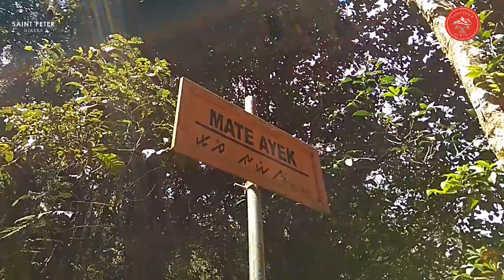Pendakian Gunung Dempo SPH Part 2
Setelah istirahat sejenak di Pintu Rimba, kami melanjutkan pendakian kami menuju Shleter 1 Gunung Dempo. Cukup lumayan perjuangan bersama pendaki pemula yang punya pemangat dan eklspekasi. Salam Lestari. Best moment SPH 26-27 Okotber 2024.